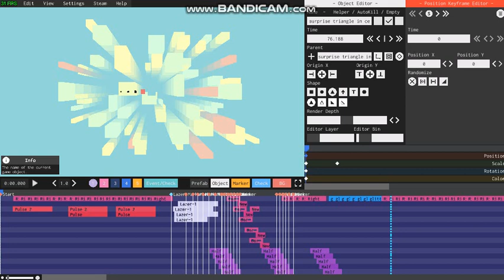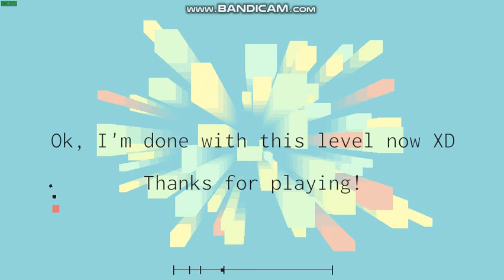My first Project Arrhythmia level!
So I looked at the tutorials for the editor of PA, apparently it was kinda simple. So here is my technically first PA level. I was lazy to finish it ( :P ) but later on I will! So yeah! :D